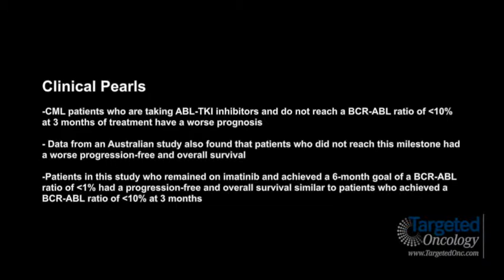Dr. Erba on BCR-ABL Ratios in Patients with CML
Harry Erba, MD, PhD, professor of medicine, director, Hematologic Malignancy Program, University of Alabama at Birmingham, discusses BCR-ABL Ratios in patients with chronic-phase chronic myeloid leukemia (CML).